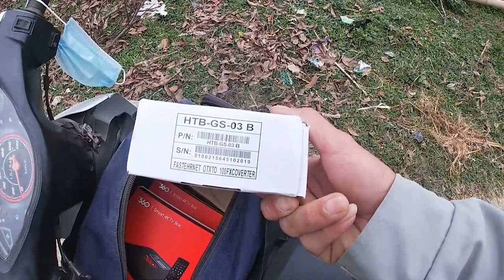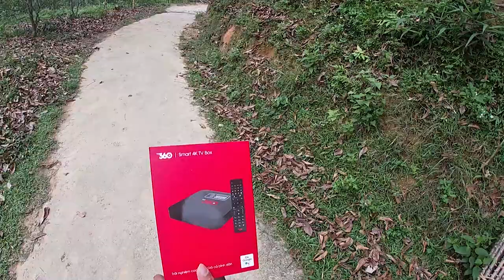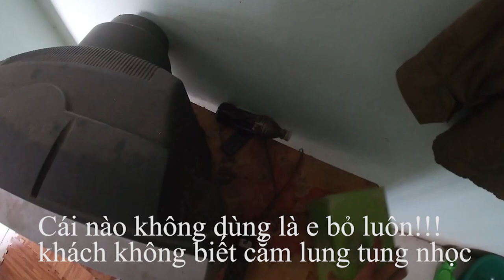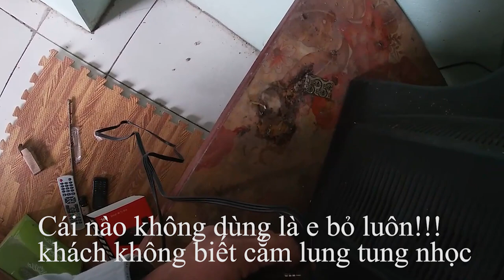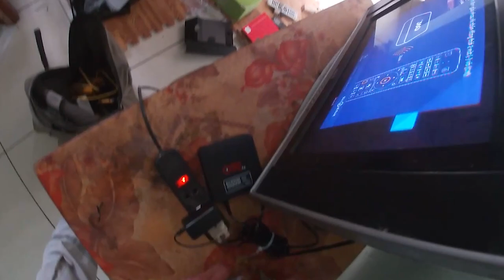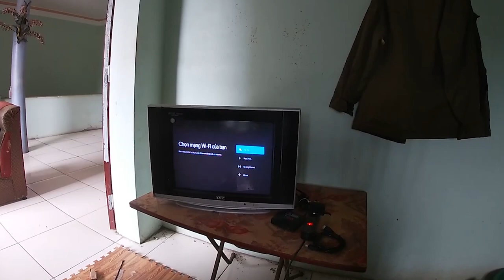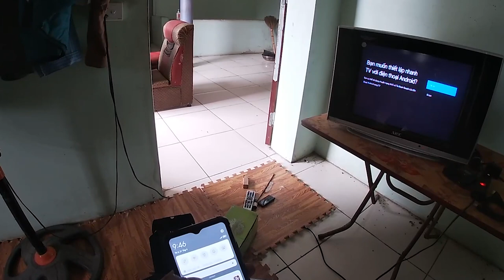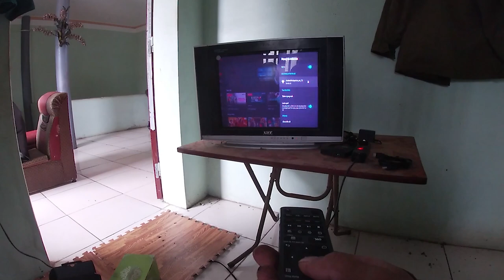Lắp đặt bộ chuyển đổi quang điện 1000M và lắp đầu thu tivi 360 viettel 54k/tháng cho tivi cổ!